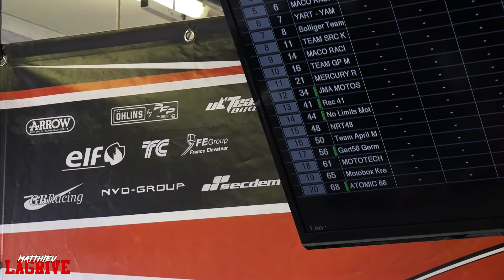Matthieu LAGRIVE | Qualifications | Team April Moto Motors Events Dunlop #50 | 8H Slovakia Ring 2018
Retour en images sur les qualifications du Slovakia Ring 2018 avec Matthieu LAGRIVE.